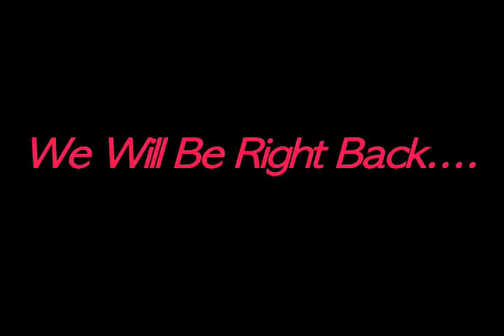Futile News Broadcast Network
This is a project I did for my Visual Effects Class.
This is suppose to be something of  parody of a news segment.

Everything in this movie was done by Greenscreen.
I used many Plushies, Dolls and Action figures in this movie.
and I had one of my friends doing the live action sequences
Main programs I used are:
After Effects for the main editing
I did all of the voices and altered them in GarageBand.
Particle Illusion for some of the effects

This is really my first time using After effects in an intense matter
and this is my first time using Particle Illusion

also I added a few small gameplay footage of the game I am making Calamity; Fist of Mayhem.

"and please excuse my voice acting"